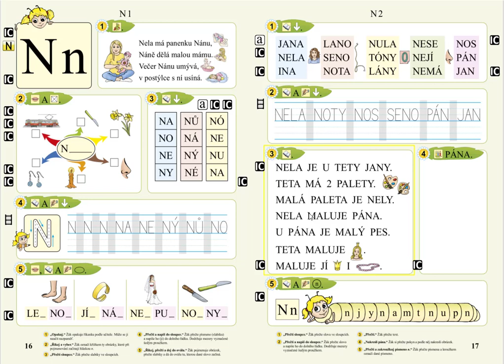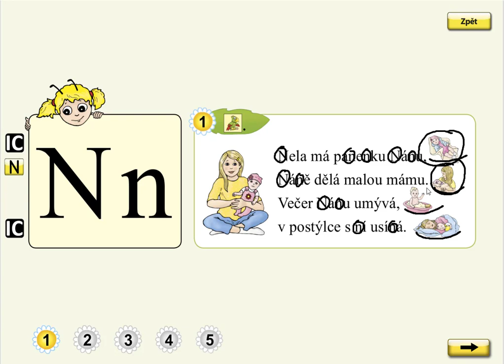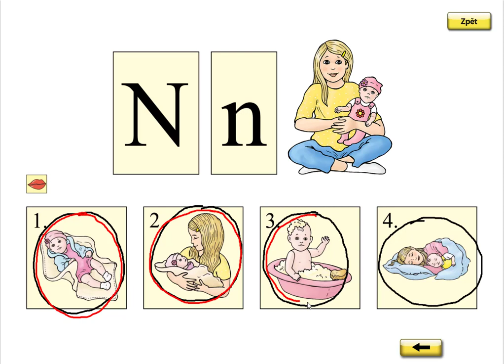Písmeno N (básnička), SLABIKÁŘ 1, str. 16, cv.1